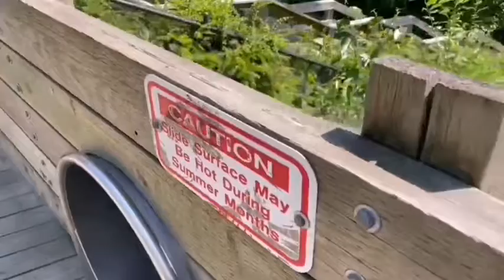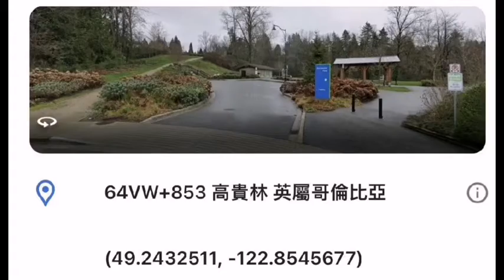激發童心的社區公園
# Rochester park
# Park
New Westminster
# restroom
# washroom
# VANCOUVER PARK
universal washrooms
Vancouver Gardens
Great Vancouver
Steve HUANG
Canada Parks
BC PP
Provincial Park
Regional Park
Canada Provincial Park
BC Provincial Park